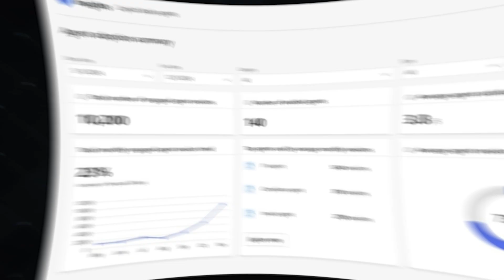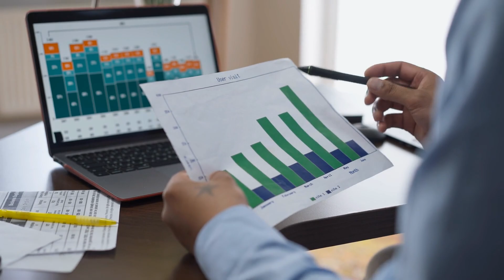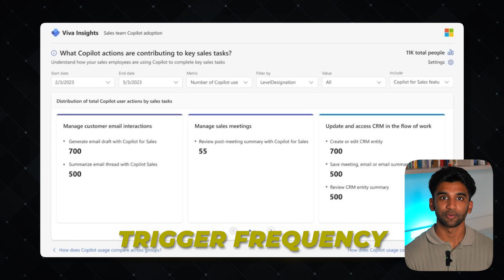Microsoft Viva Insights: Can Copilot SAVE You MILLIONS? 📈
Welcome back to trAin- where we make AI simple for you! Feeling swamped with meetings, emails, and burnout? Microsoft Copilot + Viva Insights is here to change that. In this video, we explore how this powerful combo uses AI to give you personalized recommendations, productivity tips, and work-life balance insights—all built into the tools you already use.

Whether you're a manager trying to drive impact or an employee seeking clarity in the chaos, Copilot + Viva Insights is your next productivity upgrade.